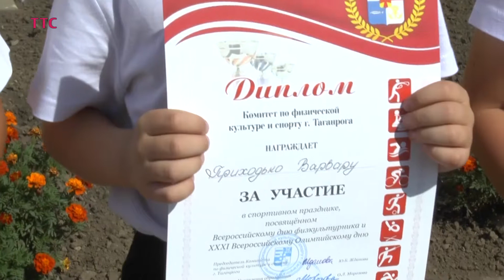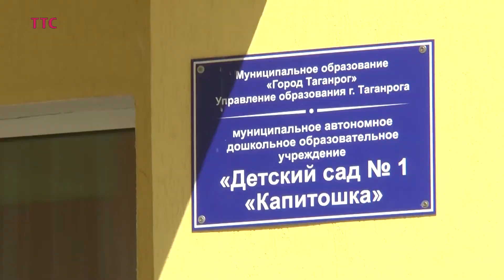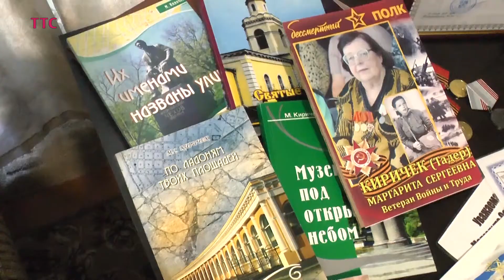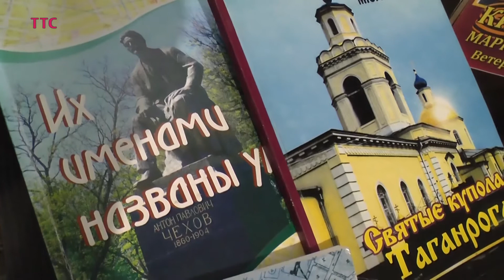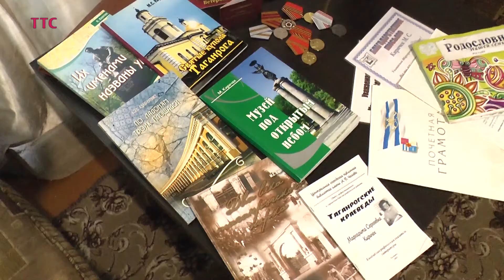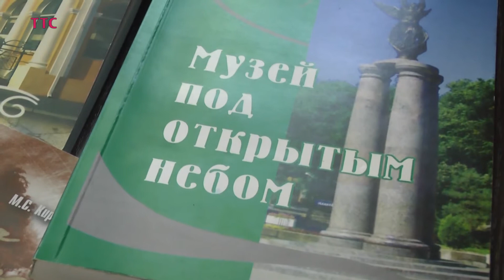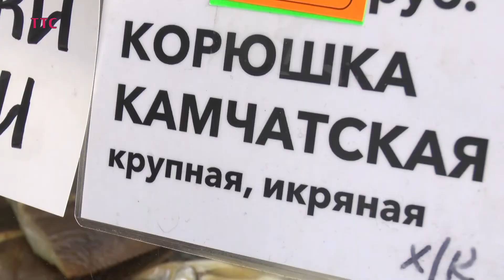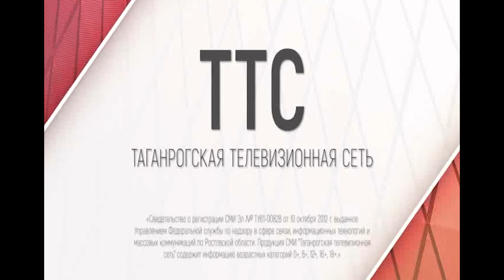Таганрогское обозрение 06.08.2020